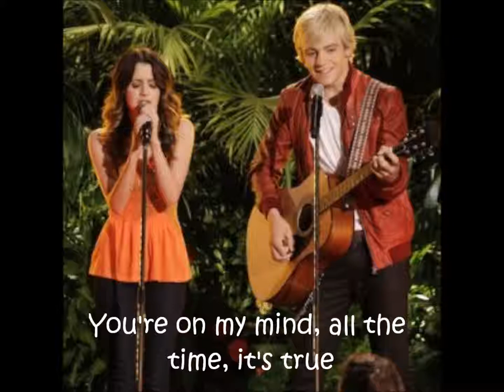I think about you Ross Lynch Austin and Ally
I think about you lyrics by Ross Lynch from Austin and Ally. This song is really beautiful and sweet !! I love it !!